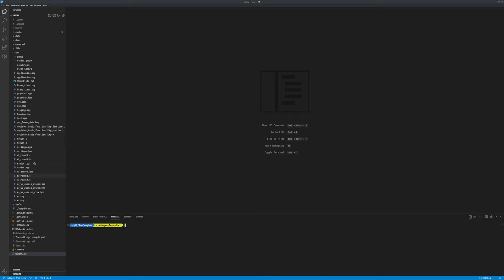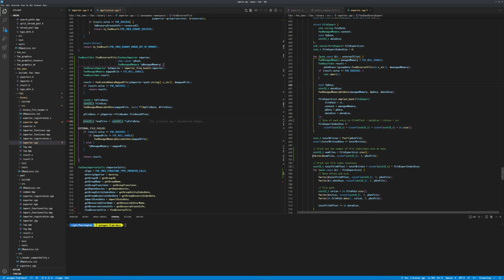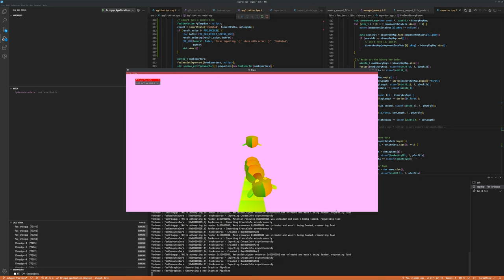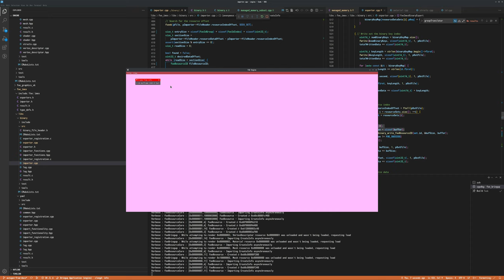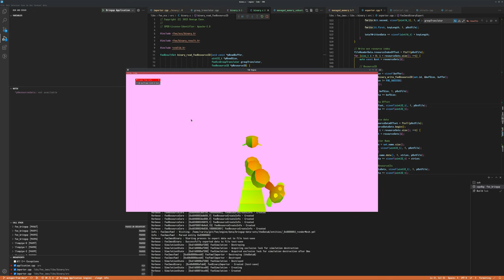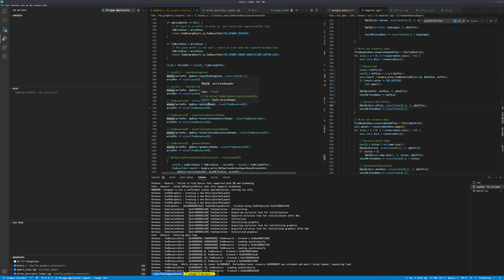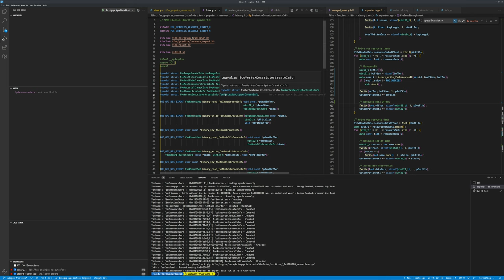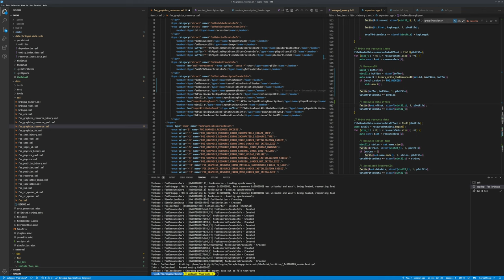176.1 - Finishing Binary Importer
This session focuses on completing extracting external data from binary files on data import, and then to get the binary exporter and importer to be feature complete.

2022/09/21